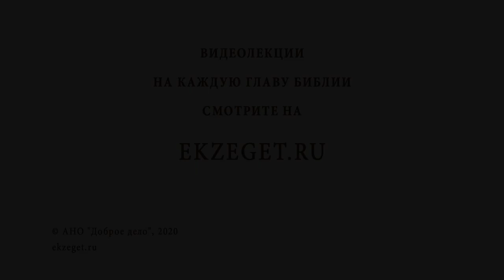Почему Христос запрещает клясться? Библия отвечает. Игумен Лука (Степанов)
В сегодняшнем видео с игуменом Лукой (Степановым) отвечаем на вопрос: "Почему Христос запрещает клясться?"  Касаемся следующих тем:

🔸Запрет в Ветхом и Новом Завете.
🔸Выполнение обета.
🔸Клятва Богом.
🔸Дискредитация человека.